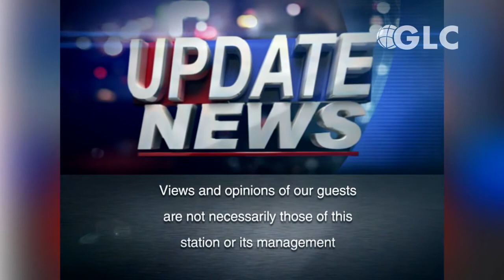BREAKING NEWS---Inside Israel 7-30-14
If you enjoy this program, please consider partnering with us...any amount helps!